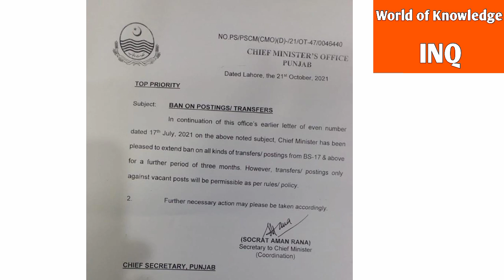Bad News For Teachers Transfers||Punjab Education Department||World of Knowledge INQ.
This video is about,,Bad News,, for teachers transfers and transfers of gtade17  and above,,.